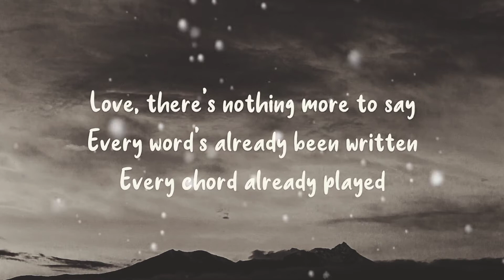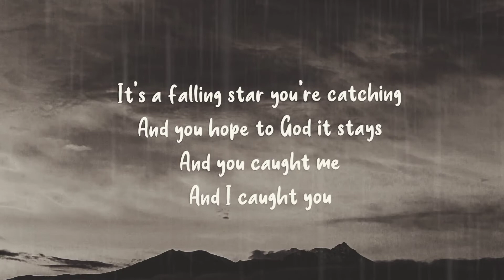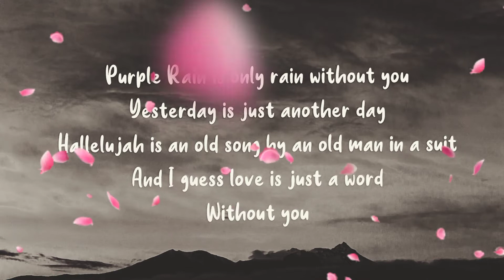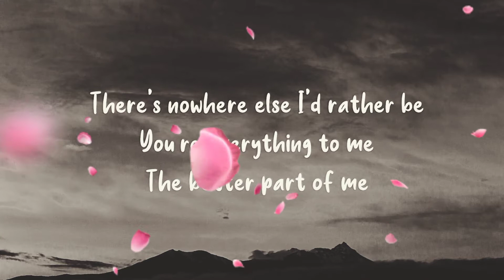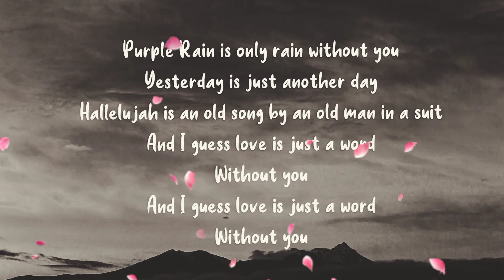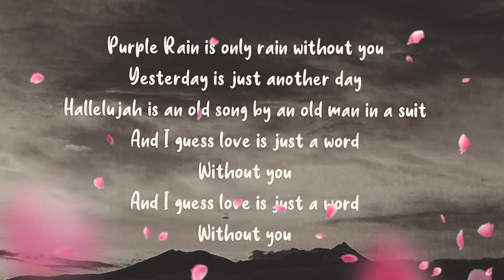Calum Scott and Jasmine Thompson - Love is just a word lyrics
love is just a word song by Calum Scott and Jasmine Thompson

Love, there's nothing more to say
Every words already been written
Every chord, already played
You, make everything make sense
Every melody hits different
Every line and sentiment
Sounds brand new
After you

Purple rain is only rain without you
Yesterday is just another day
Hallelujah is an old song by an old man in a suit
And I guess love, is just a word
Without you

Trust, is something you can't fake
It's so delicate and fragile
And it's something you can't break
They call it luck, it's something you can't makе
It's a falling star you catch and then you hope to God it stays
And you caught me, and I caught you

Purplе rain is only rain without you
Without you

I'm half the man I'm supposed to be
Only one more thing to say
I fall in love more every day
When I'm with you
There's nowhere else I'd rather be
You're everything I need
The better part of me

Without you

Without you
You, there's nothing more to say
Every word's already been written